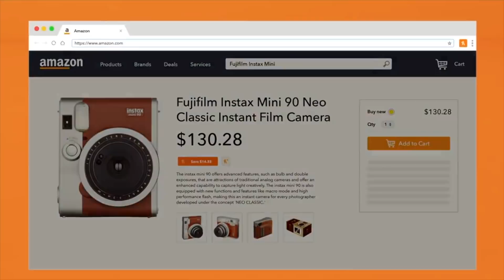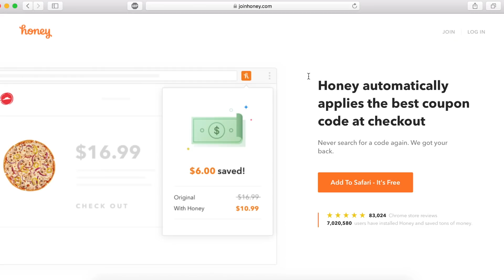5 Forgotten NBA Role Players! What Happened to their NBA Career?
5 Forgotten NBA Role Players What Happened to their NBA Career?

Let's talk about some NBA players that were role players you might of forgotten about